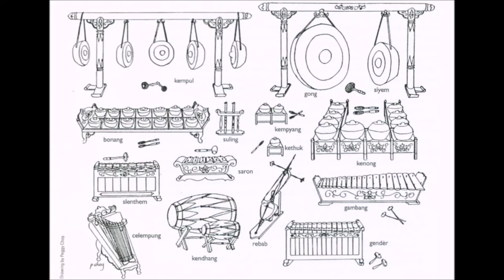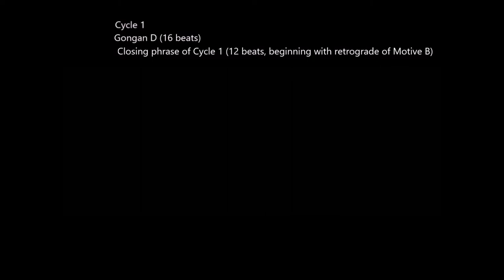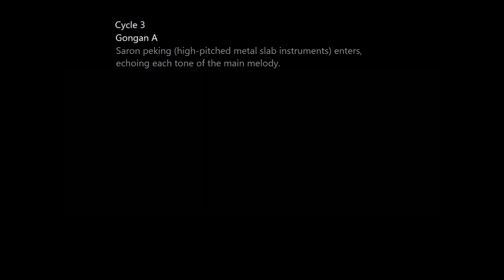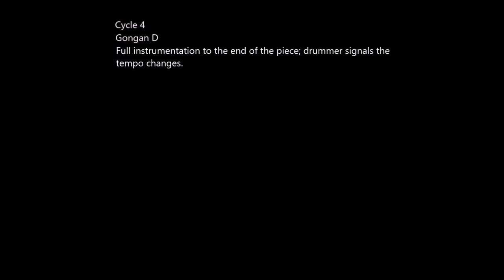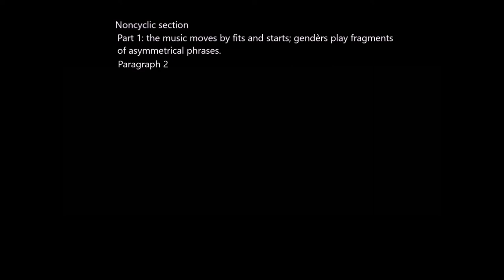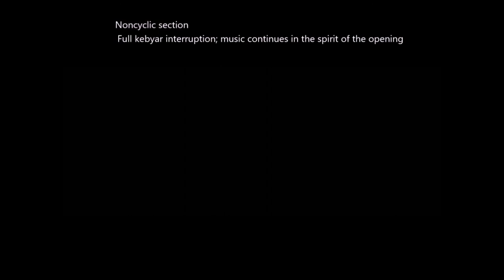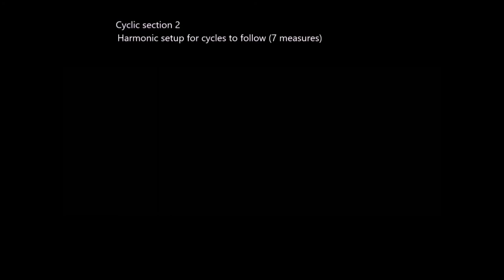Gamelan Music of Indonesia, Part 1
In this video lecture I'll introduce you to the gamelan tradition of Java and Bali, with a couple of musical examples drawn from Jeff Todd Titon's Worlds of Music.

You should supplement this lecture with this video, wherein Mike Simpson explains and demonstrates the difference between slendro and pelog tuning

I also recommend that you treat yourself to this concert performance of Kosalia Arini, a gendhing that I dissected in my video lecture